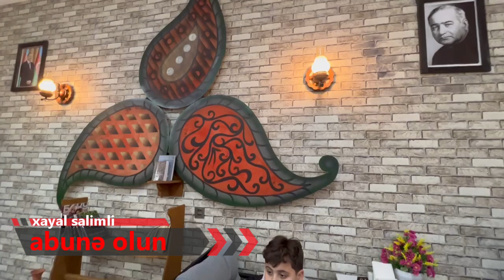Balaxanı Qovurma restoran. İbi had dinner. Ailəvi məkan. Çox əyləncəli idi. Great restaurant in Baku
Çox maraqlı və yeməkləri ilə fərqlənən ailəvi gözəl məkan. Aliheydər ustaya çox təşəkkür edirik. Səmimi ortam, gözəl musiqilər və xidmət. Hər kəsə məsləhət görürük.

Great restaurant in Baku, Balakhanı. amazing and delicious foods. I prefer to try.
Mən Xayal Salimli, bu kanalımda əyləncə li maraqlı məlumat landırıcı xarakterli videolar paylaşacam. Kanalıma abunə olarsanız məni daha motivə etmiş olarsınız. Videolarımı bəyənməyi unutmayın. Bu kanalımda əyləncə li maraqlı məlumat landırıcı xarakterli videolar paylaşacam. kənd təsərrüfatı , əyləncə , əkin , maraqlı, gülməli və s videolar tərəfimdən hazırlayıb sizinlə paylaşacam.